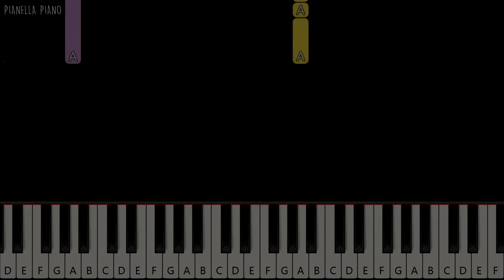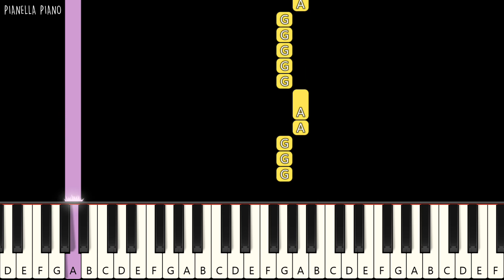LA SSERAFIM - FEARLESS | SLOW EASY Piano Tutorial by Pianella Piano